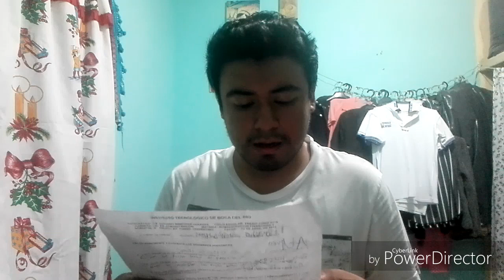RESPONDIENDO SUS PREGUNTAS DE INSTAGRAM - RUBEN NOLASCO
Ya estoy de regreso en el canal amigos, familia los extrañe, pero no subia vídeos porque estaba salvando el semestre de mi universidad.